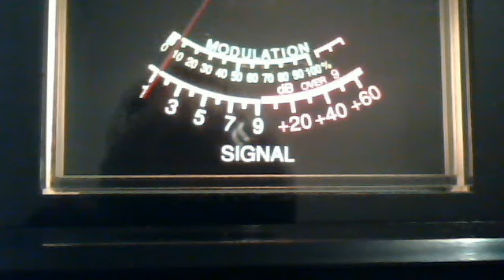187 Buck 10 March 5, 2013 12:30 PM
187 Buck 10 March 5, 2013 12:30 PM